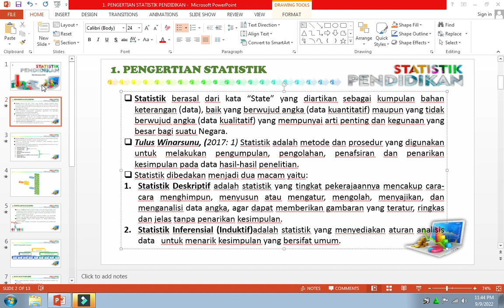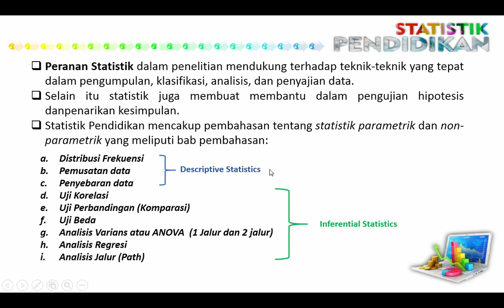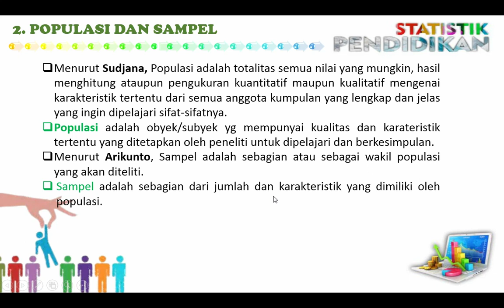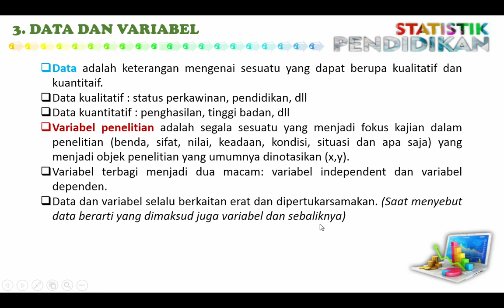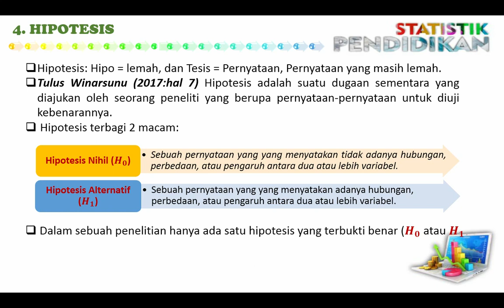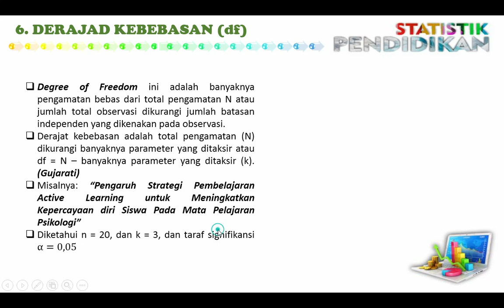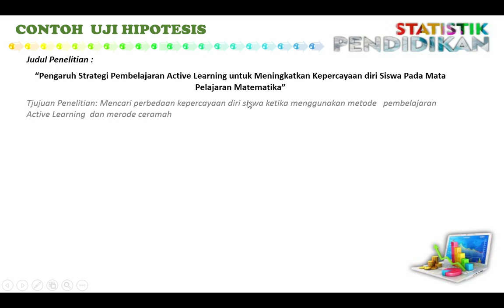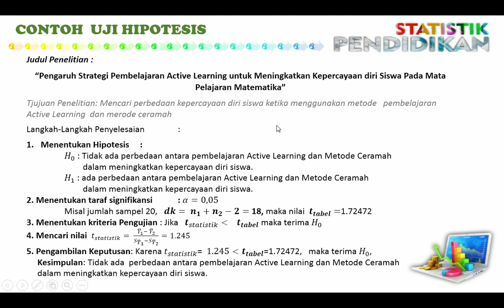PENGERTIAN STATISTIK PENDIDIKAN - STATISTIK PENDIDIKAN || PERTEMUAN 1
Materi Slide, Data, dan Video dapat diakses dan didownload diwebsite.

📒 PEMBAHASAN :
00:00 Pengertian Statistik
07:01 Populasi dan Sampel
09:54 Teknik Pengambilan Sampel
14:22 Data dan Variabel
20:00 Hipotesis
23:03 Taraf Signifikansi
25:52 Derajad Kebebasan
29:57 Prosedur Hipotesis

📚 DAFTAR PUSTAKA
1. Sugiono, 2021."Statistik Untuk Penelitian". Bandung: Alfabeta
2. Winarsunu, Tulus. 2017.  "Statistik dalam Penelitian Psikologi dan Pendidikan". Malang. UNMU
3. Ismail, Fajri. 2018. "Statistik untuk Penelitian Pendidikan dan Sosisal". Jakarta: Prenada Media Group.
4. Algifari, 2016. "Statistik Induktif". Yogyakarta: UPP STIM YKPN